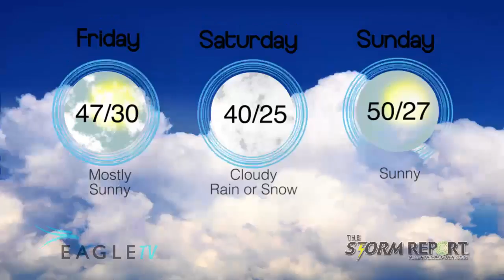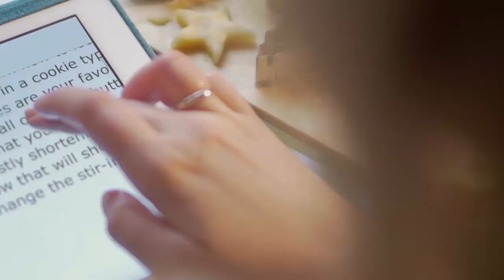Weekend Gas and Oil Report